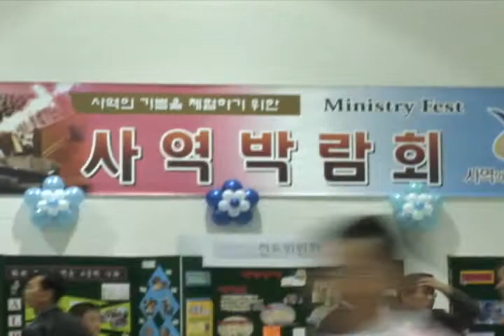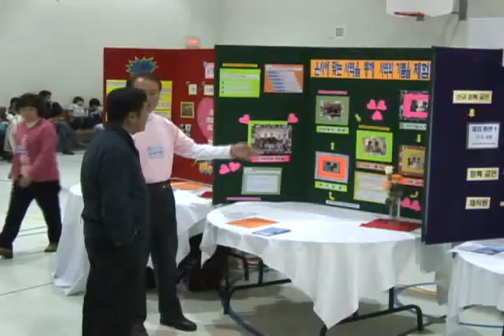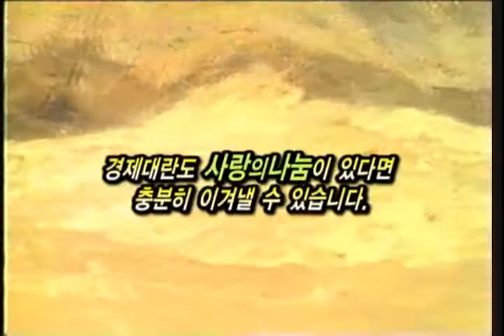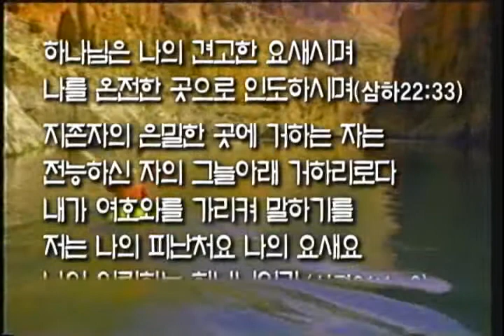2008 🇨🇦 되돌아보기 part 2 | 토론토영락교회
2008년을 돌아보며-2끝